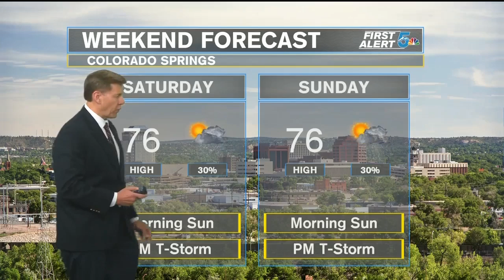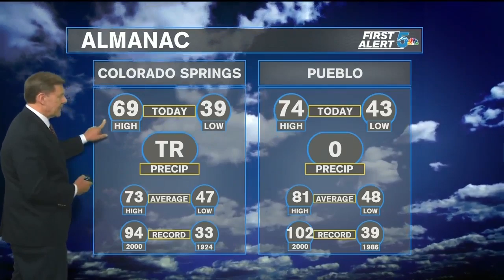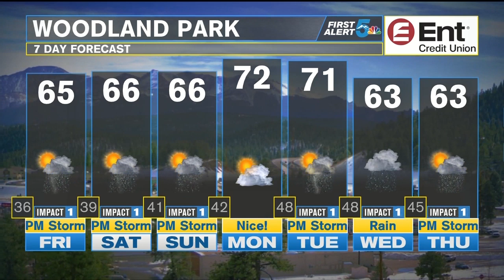Warm temperatures this weekend with some storms possible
The Jet Stream begins to lift northward this weekend and bring us a southerly wind flow.  This will help boost out temperatures to above seasonal norms for the first time in quite some time.  We'll keep the chance for a late day T'Storm in for Friday and Saturday thanks to leftover moisture and daytime heating, but it shouldn't be anything to cancel your plans over.  If you're not a fan of the cool, cloudy weather as of late, you've earned a break this weekend!  Enjoy it, because another storm system works in late next week which could again bring our temperatures to below seasonal norms.